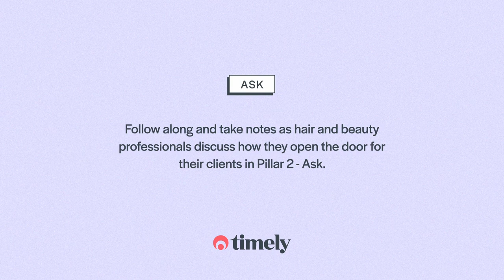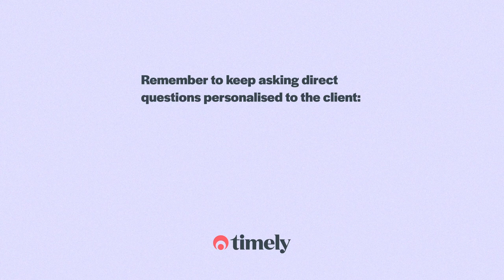Part 6: Pillar 2 Ask part 2 (Tom Chapman Mental Health Course)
Watch the below video to learn more about how to Ask questions of your clients, when you have recognised some potential causes for concern.